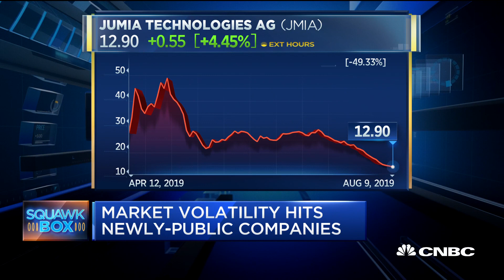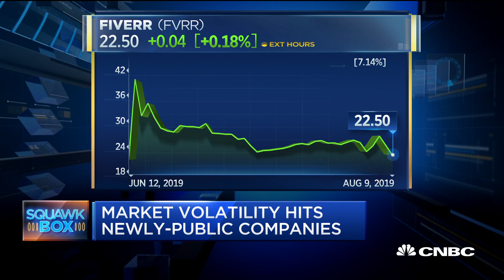Here's how market volatility is hitting newly-public companies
CNBC's Leslie Picker breaks down how investors can grade 2019 IPOs amid market volatility hitting some of the most highly anticipated companies. "Squawk Box" is also joined by guest host Peter Boockvar, chief investment officer at the Bleakley Advisory Group, to discuss.